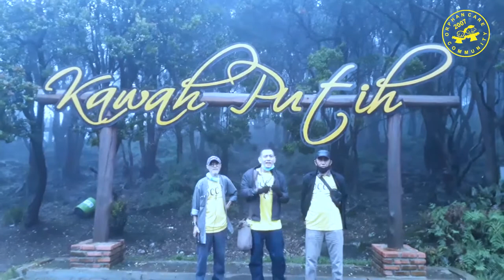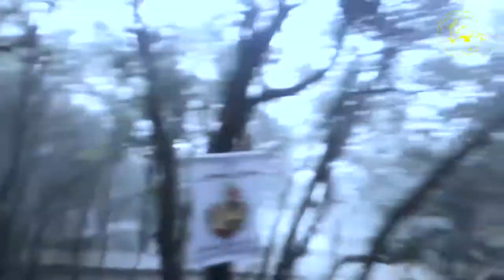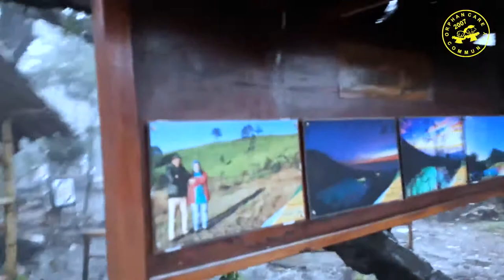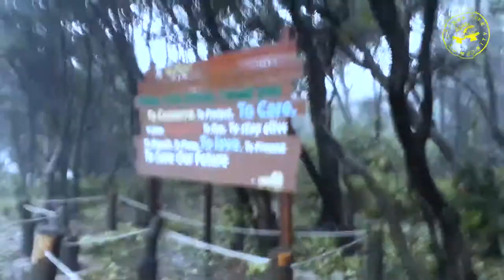Wisata Kawah Putih Ciwidey - Jawa Barat, di saat Hujan dan Kabut Tebal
Setelah Orphan Care Community (OCC) Pelayanan Berbagi Kasih di Tengah Pandemi Covid 19 dan Menyambut Natal 2020 di Panti Asuhan Berkebutuhan Khusus Bhakti Luhur Bandung - Jawa Barat,

OCC melepas lelah dengan berwisata di Kawah Putih Ciwidey, Bandung Selatan - Jawa Barat.

Selamat Menyambut Natal 2020 untuk semua Saudara dan Sahabat yang merayakan.
TUHAN Memberkati